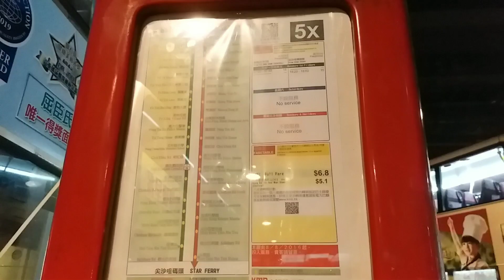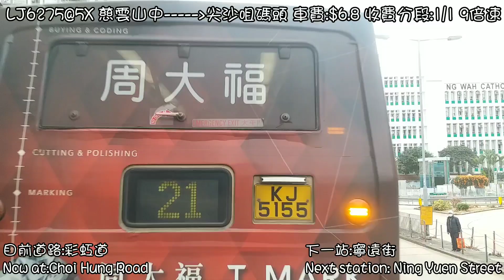[鐵甲與肥人][縮時行車影片]kmb LJ6275@5X 慈雲山中前往尖沙咀碼頭 縮時行車影片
九龍市區巴士路線5X，由九巴營辦，來往慈雲山（中）及尖沙咀碼頭，途經鳳凰新村及新蒲崗，只於星期一至五上、下午繁忙時間分別提供去、回程服務。

此路線屬5C線之特別班次，南行依5C線取道鳳凰新村內街，至彩虹道後取道土瓜灣、紅磡「上路」南行（馬頭圍道北段[2]與漆咸道北）沿線不停站直達尖沙咀東部；至於北行則途經東九龍走廊及啟德隧道支路，相比要繞經木廠街／馬頭角道、「下路」（土瓜灣道與馬頭圍道南段[2]）及紅磡站的5C線更快捷。

另一方面，此路線與5P線同屬5C線的特快班次，但5P線則不經鳳凰新村內街及於土瓜灣、紅磡「上路」來回設站。

拍攝用車:LJ6275
拍攝工具:Samsung Galaxy c5 Pro
拍攝倍速:x9
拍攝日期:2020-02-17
拍攝者:creeper
字軌:
影片字軌:01(每日一片試行計畫)